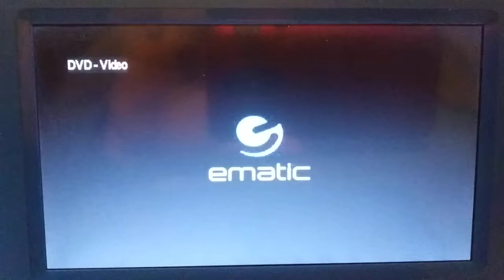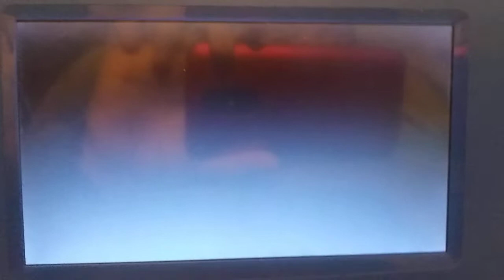Opening To Spider-Man 2.1 2007 DVD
1. Sony Pictures Home Entertainment Logo
2. DVD Menu Screen
3. FBI Anti-Piracy Warning Screen
4. Warning/Attention Screen
5. The following Interviews and Commentaries... Screen
6. Columbia Pictures Logo
7. Marvel Logo